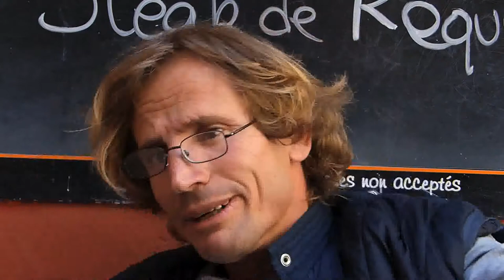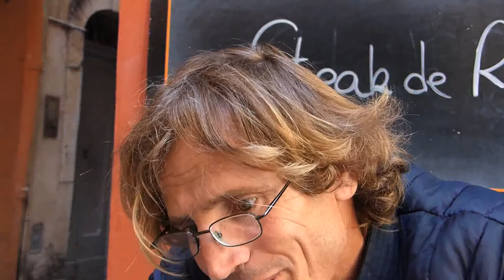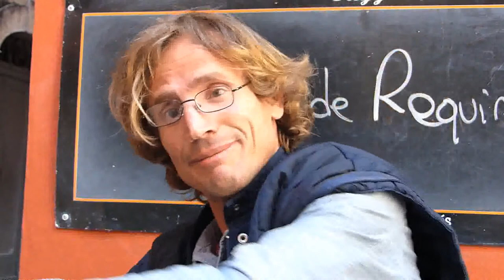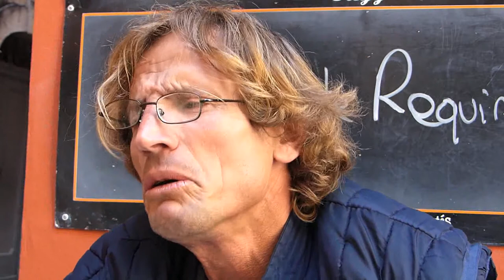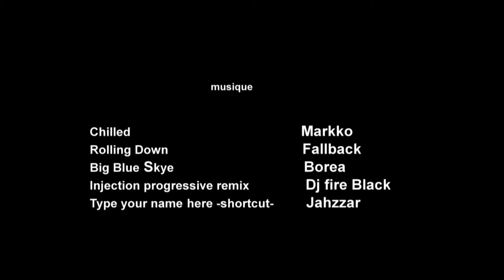Paulin Nikolli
Paulin Nikolli est artiste peintre dans le vieux Nice. Son atelier se situe 6 rue Place vieille.